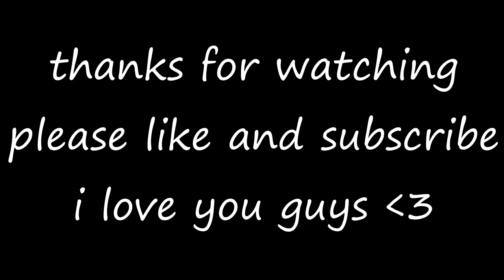Grand Summoners - Awoken Fen Showcase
•3 Likes For Your Boy Sleepy!